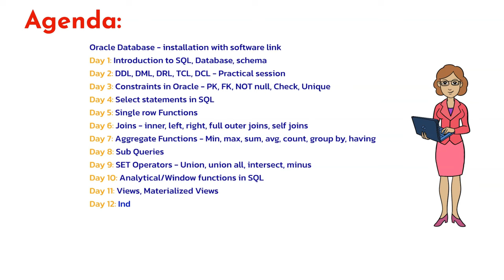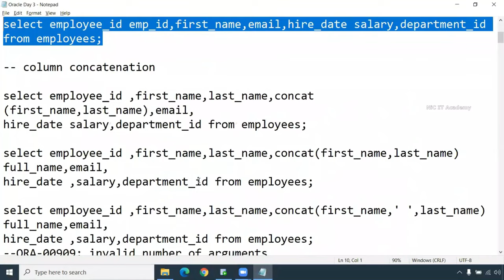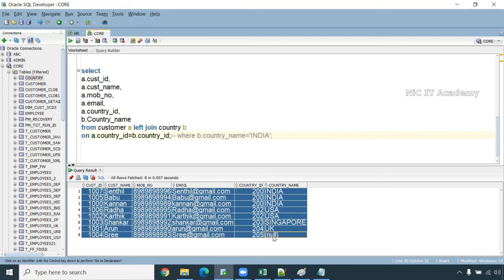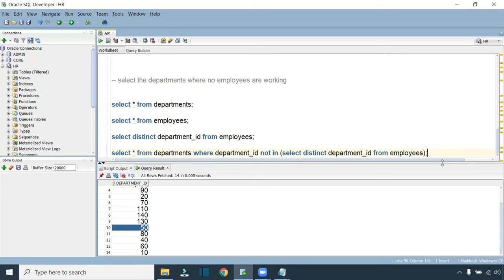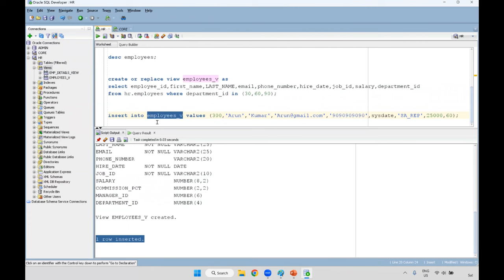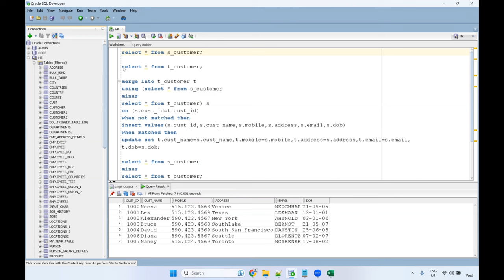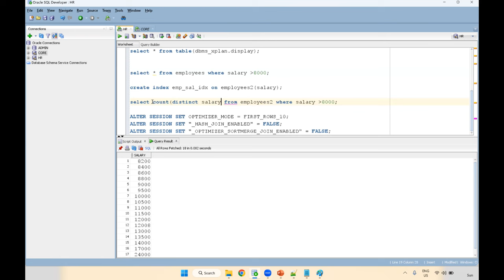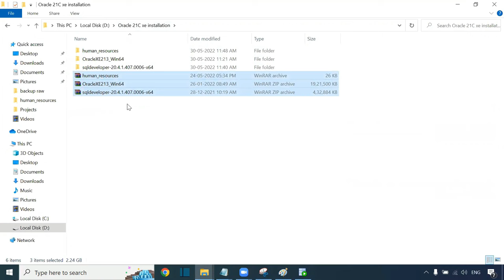Oracle SQL for Beginners | SQL Complete Tutorial for Beginners | SQL Full Course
📢Dear Techies,

✅Oracle SQL day wise Notes & Quizzes and Interview Questions and Answers✅

👉WhatsApp group for SQL/PLSQL discussion✅

(📢📢Trainer: Chandra - A Tableau and Informatica Certified Professional)
📌Having 15+ years of IT experience in Banking, Insurance, and Retail domain
📌Taking Training last 8+ years
📌Handled corporate and Live training sessions

📌 Oracle 21C Installation: with software: (How to import HR Schema in Oracle 21C)

00:00:00 Introduction to Oracle SQL
00:00:56 Oracle database installation - Oracle 11g Installation
00:14:38 Day 1 Oracle SQL tutorial for beginners, how to create a table in SQL, alter a table in SQL
00:38:09 Day 2 DDL, DML, DRL, TCL, DCL in Oracle SQL
01:11:31 Day 3 Constraints in Oracle, Primary key, foreign key, Not null, check constraints, Unique
01:41:36 Day 4 Select statement in Oracle SQL
02:16:34 Day 5 Single row functions in Oracle SQL
03:18:08 Day 6 Joins in Oracle SQL, Left outer join in SQL
04:01:21 Day 7 Aggregate functions in Oracle SQL, min, max, sum, avg, count, group by, having
04:49:47 Day 8 Sub queries in Oracle SQL
05:44:49 Day 9 SET operators in Oracle SQL
06:15:17 Day 10 Analytical or Window Functions in SQL
06:51:15 Day 11 Views in Oracle SQL, Materialized views in Oracle
08:03:18 Day 12 Indexes in Oracle SQL
08:47:39 Day 13 Merge statement in Oracle
09:12:13 Day 14 Regular Expression in Oracle
10:24:53 Day 15 Performance Tuning in Oracle SQL
12:03:06 Oracle SQL quizzes, Oracle SQL interview questions, and answers for experienced
12:18:08 Oracle 21C Installation on Windows machine

sql questions and answers,sql interview questions for testers,
sql interview questions for freshers,
sql interview questions for beginners,
sql interview questions,
sql interview questions for data analyst,

📌 SQL Developer:

Audio track credit:
Believe Music